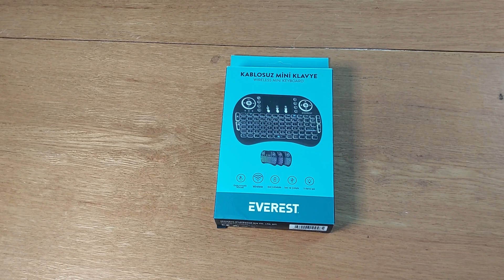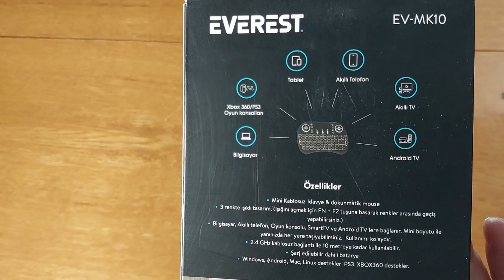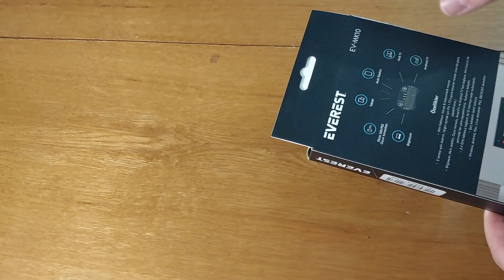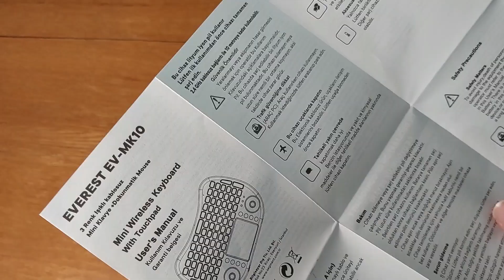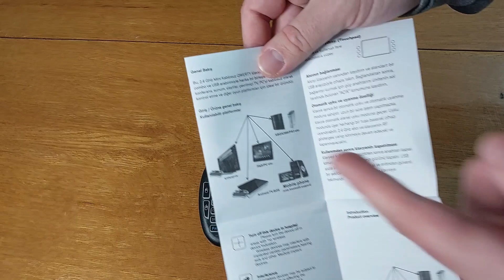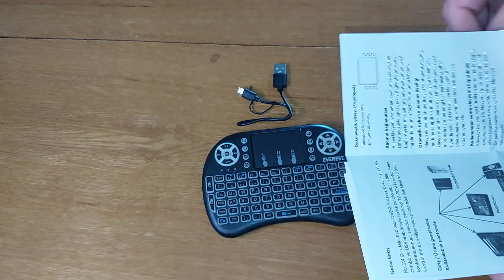Şok'ta Satılan Everest EV-MK10 Kablosuz Mini Klavye Kutu Açılışı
Katıl butonundan destek olan arkadaşımıza teşekkürler.
Thanks to our friend who supported us from the join button.
His name is "John Dyer"
Ayrıcalıklardan yararlanmak için bu kanala katılın: